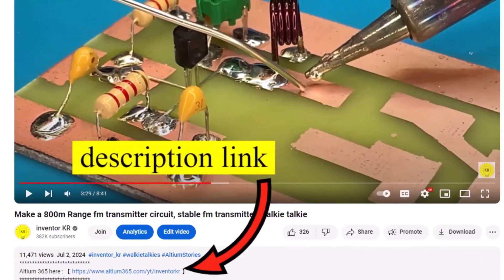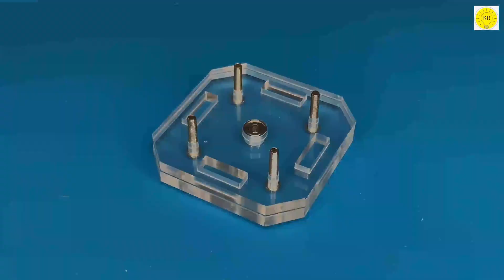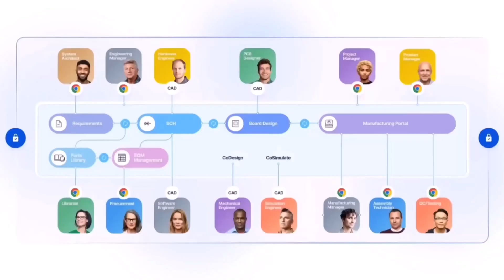How to build Direct Brushless DC Motor, Big size BLDC Motor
How to build a Direct Brushless DC Motor?
How To Make Direct Brushless DC Motor | DIY BLDC Motor
Battery and solar system tools
Circuit Breaker Fuse Reset
100 amp fuse
Wire Terminal OT Type
Red+Black Solar Cable Photovoltaic Wire 1500V
Copper Busbar Battery Connector For LiFePo4
Epoxy Fiber Board for 3.2V Lifepo4 Battery Pack
3.2V Grade A Lithium Iron Phosphate Prismatic Cells
Daly Smart BMS LiFePo4
Measuring tools
KAIWEETS HT208D INRUSH Clamp Meter
KAIWEETS HT118E Digital AC/DC Multimeter
OWON HDS120 Digital Oscilloscope Multimeter
DC Adjustable Buck Power Supply
DC 0-420V Smart Lithium Battery Capacity Detection Tester
Switching Power Supply Source Transformer
Workshop tools
KAIWEETS Multifunctional Automatic Wire Stripper
 Electric Screwdriver
soldering tools
Hot Air Soldering Station
Soldering Station Compatible
 TS80P Mini Smart Portable Digital Soldering Iron
TS80P TS1C Soldering Iron Tips
Mini Hot Plate Preheater
SMD Solder Paste
Lead Free Solder Wire Tin